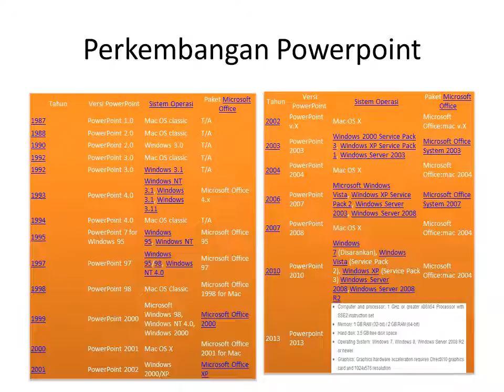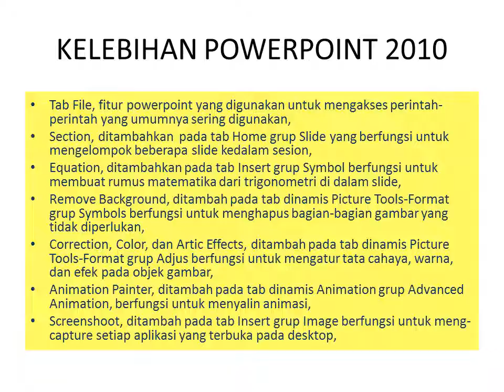14 Produksi Media Powerpoint